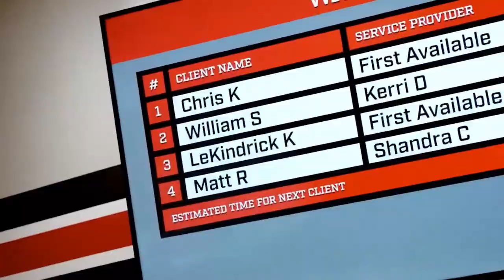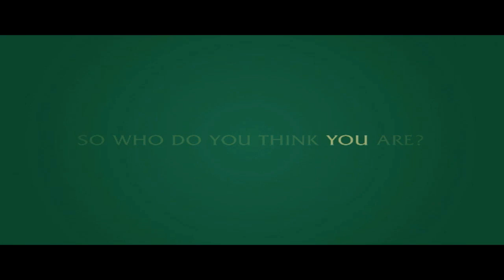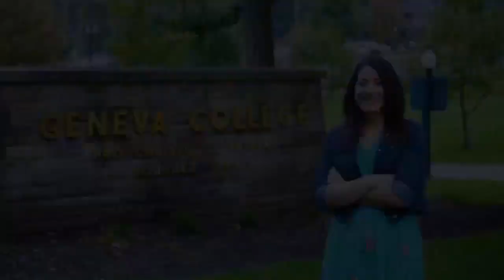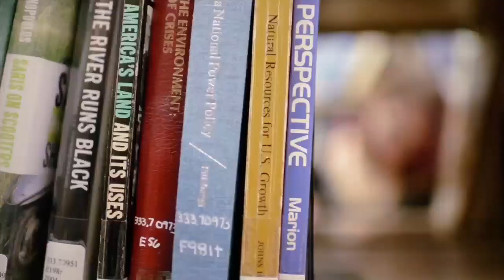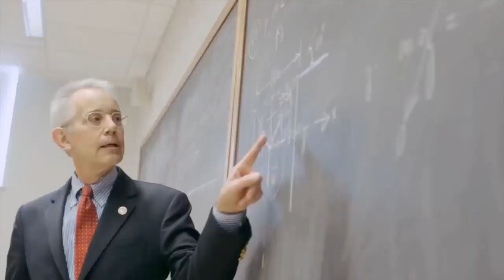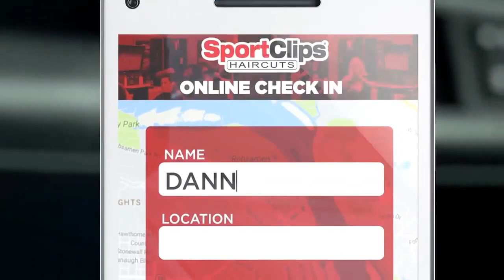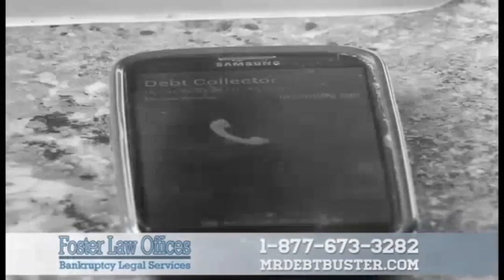2019 PAC Women's Lacrosse Championship: W&J at Westminster